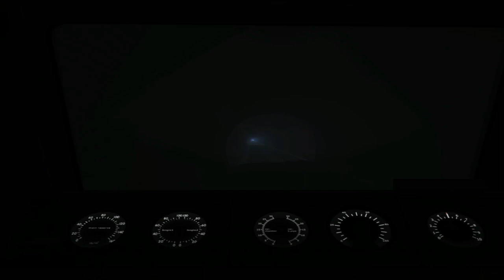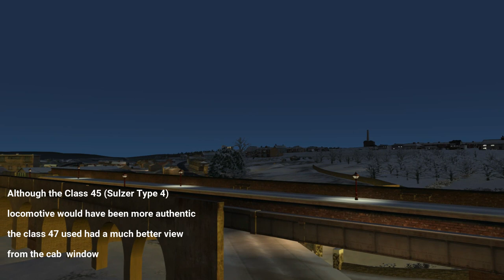The Leeds New Line Spen Valley Junction to Holbeck Viaduct Train Simulator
A 'What if' scenario. View from the cab of diesel electric loco hauling a Liverpool to Newcastle express the length of the line. However, all intermediate stations (except Gildersome) are still open.